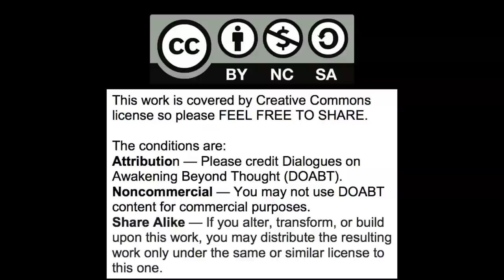Nondual awakening meditation - Who Am "I"?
Gary Weber guiding a nondual awakening meditation on "Who Am I?".  What if my height, weight, skin color, country of origin, and age change...who am "I" then?   As i deconstruct a sentence about myself, what part of what remains is more "real"?  As we have different relationships and meet different folk during the day, a different "I" shows up...who am I among all these changing "I"s?  What is there that is real and unchanging throughout all these changes?   As this "I" is a recent, evolutionary construction, is it time for a change in how we regard it?

Books

   1)  Happiness Beyond Thought: A Practical Guide to Awakening

   2)  Dancing Beyond Thought: Bhagavad Gita Verses and Dialogues on Awakening

   3)  Into the Stillness: Dialogues on Awakening Beyond Thought (with Rich Doyle)

   4)  Evolving Beyond Thought: Updating Your Brain's Software - Amazon paperback.

Panel Discussions

Interviews